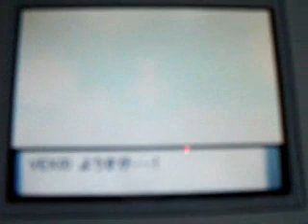Pocchama evolution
Well, he was cute at first.  xD